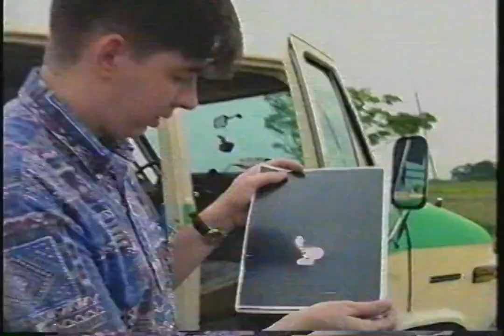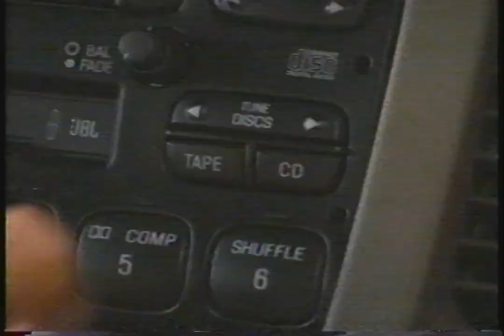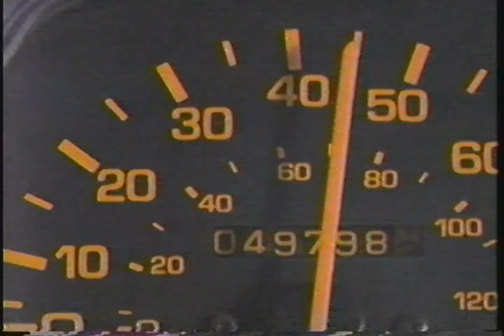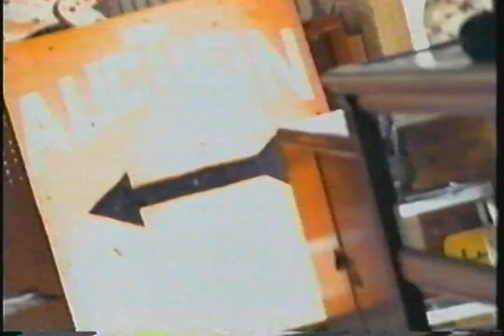KCCI - November 10, 1996 Commercials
Found: Craigslist
Description: During Touched by an Angel. CBS; KCCI; November 10, 1996.